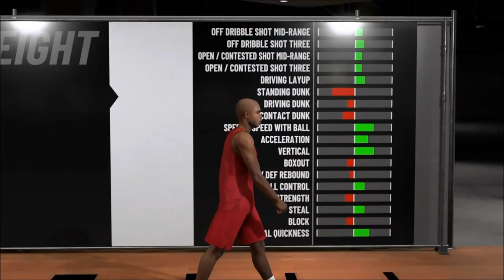NBA 2K20 - QUAVO HUNCHO BUILD "MIGOS'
HELP A YOUNG BLACK MAN OUT!!!